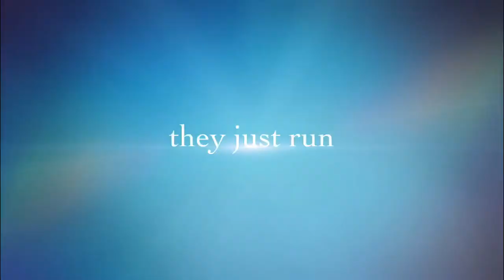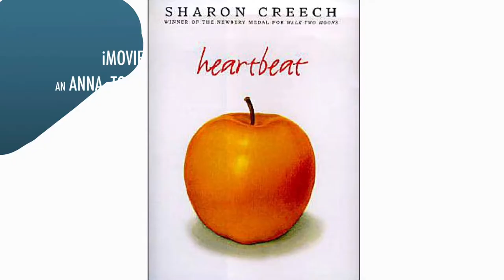Heartbeat- Sharon Creech Book Trailer